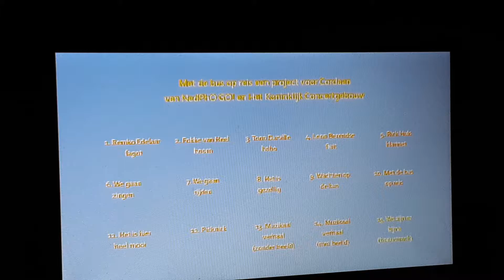Cordaan HET CONCERTGEBOUW MET DE BUS OP REIS 15 SLOT We zijn er bijna bonustrack